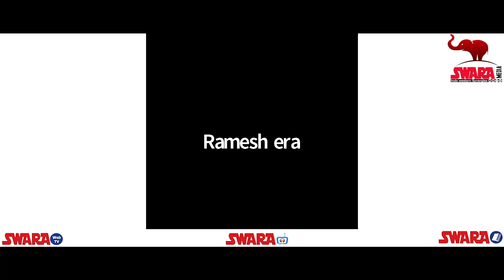Immigaration - H1B Visa Cap Registration Process 4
Swara Media Presents
Live Session with  -
David B. Raft​
Sr. Supervising Attorney ,
Global Immigration Partners

Host: Raj Yakkali